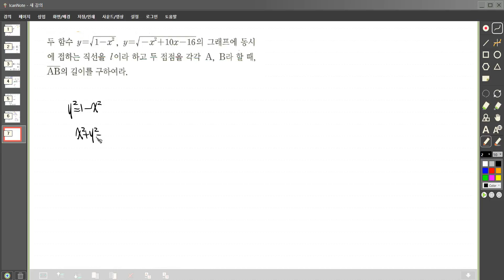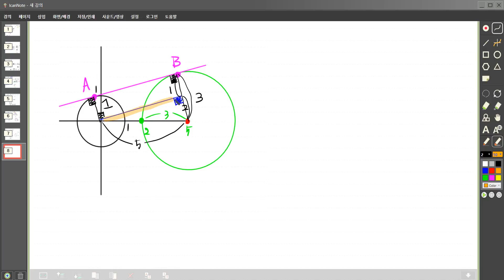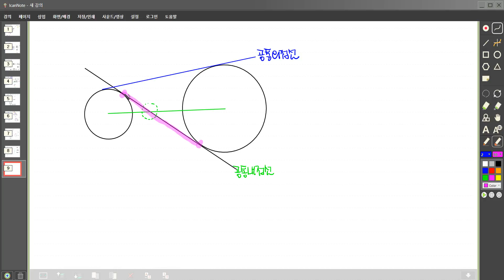2함수 6무리식과무리함수 무리함수와직선의위치관계 공통외접선내접선 쎈p114 798번